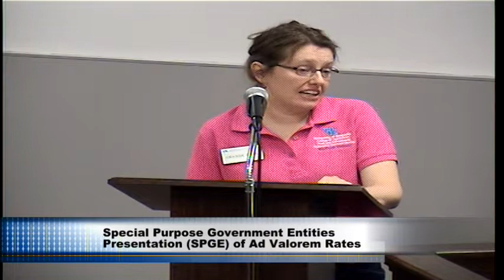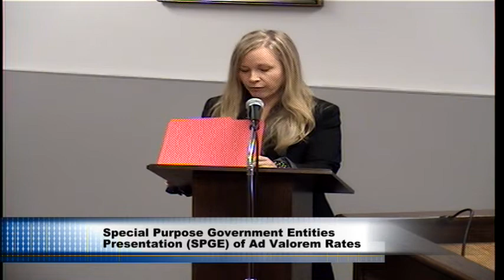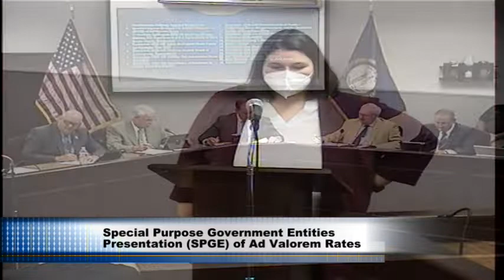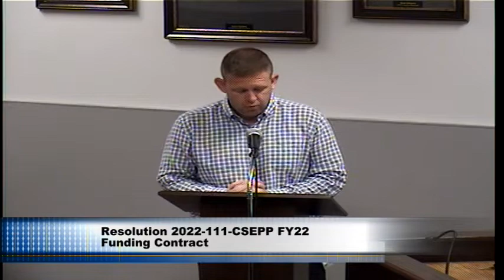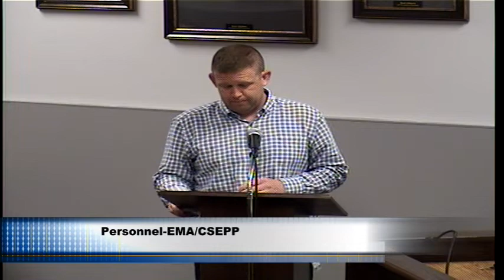Madison County Fiscal Court Meeting - 08-23-2022